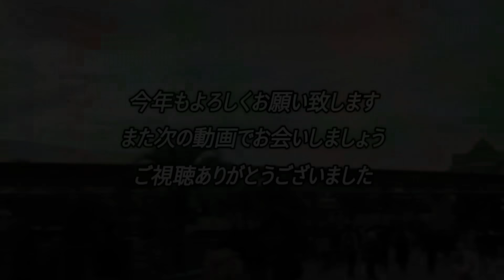【速報❗】2024.01.02 ディズニーランド 入園待ち 駅側0分待ち【駐車場側１時間２０分待ち❗】ここまでの格差は初 開園待ち 【夢の国の住人】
【速報❗】
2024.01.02　ディズニーランド　入園待ち
駅側0分待ち【駐車場側１時間２０分分待ち❗】
ここまでの格差は初　開園待ち

★【ディズニーランド入園待ち】基礎知識　徹底解説❗　新ゲート導入【必見❗】久しぶりの来園の方　遠方の方　パーク初心者の方

★【速報❗】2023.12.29(金)ディズニーランド入園待ち【必見❗】年末年始　衰え知らず　大行列❗

★【速報❗】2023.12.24(日)　ディズニーランド　入園待ちの様子【新ゲート導入❗】意味ない！　スピードダウン？！

★【Vlog】夢の国の住人お1人様ディズニーランド　混雑しても心を燃やせ❗　心を燃やせばこんなに遊べる❗　【ディズニークリスマス】　ぼっちディズニー

★ディズニーランド　ディズニー・クリスマス・ストーリーズ　ドナポジ１ｓｔ　停止位置

★【必見❗】ディズニーランド　入園待ち　徹底解説　久しぶりの来園の方　初心者の方

★宿泊レポ🎵　ミラコスタ　一度は泊まりたい！カピターノ・ミッキー・スーペリアルーム🎵